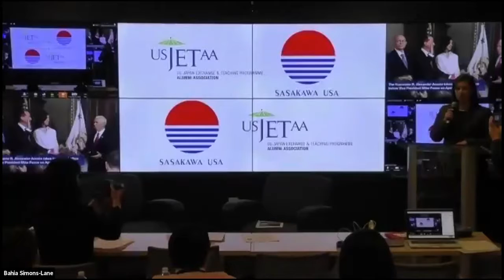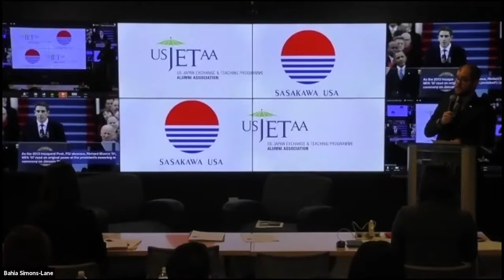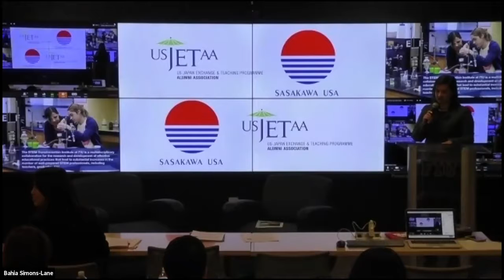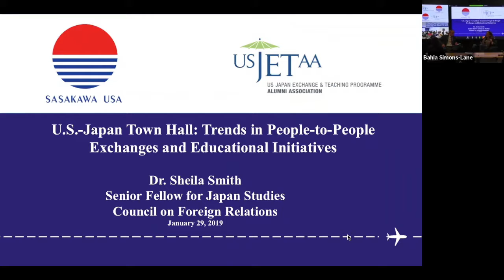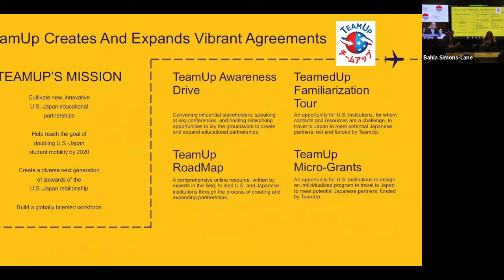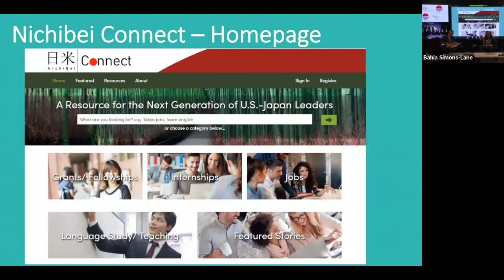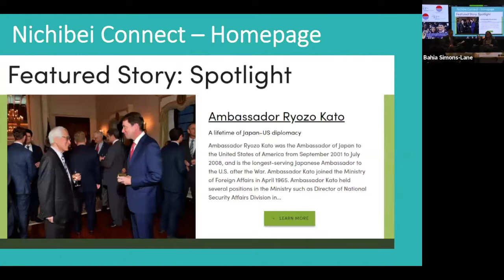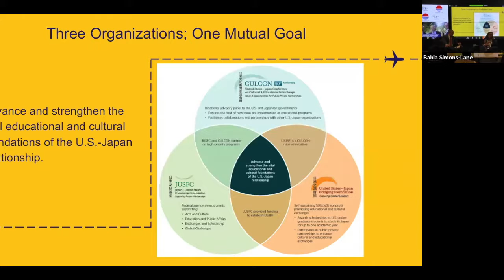U.S.-Japan Town Hall: People-to-People Exchanges and Educational Initiatives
This town hall discussion features a conversation between Dr. Sheila Smith (Senior Fellow for Japan Studies, Council of Foreign Relations) and Mr. James “Jim” Gannon (Executive Director, Japan Center for International Exchange). Dr. Smith and Mr. Gannon explore trends in people-to-people exchanges between the United States in Japan, as well as introduce recent educational initiatives and programs cultivating the next generation of leaders in U.S.-Japan relations. The event was held at Florida International University (FIU) in Washington, DC and was hosted by Sasakawa USA and the U.S. JET Program Alumni Association.